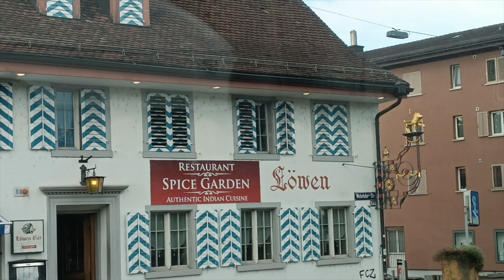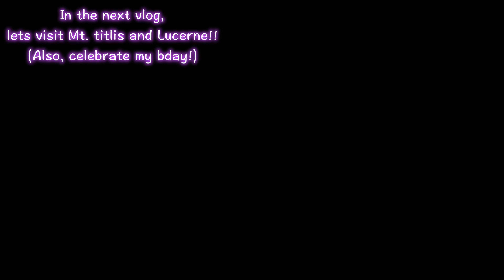SWITZERLAND VLOG 🇨🇭| Fairy tale town of Interlaken, Harder Kulm (Top of Europe) & Trying Fondue!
HEYYY GUYSSSS!!!

This is the episode 2 of the Europe Travel Series and Hope you guys had fun watching it! 💛

In this video, I visited the Interlaken, which is no less than a fairy tale town and took a train pass to Harder Kulm, which is literally the top of Europe!!
but the highlight was the train ride, it was probably the steepest train in the world..probably a 50-60 degree inclination!! 😱

In the next vlog, we'll be visiting Engelberg, Mt.Titlis, played with a lot of snow!! experienced snowfall and celebrated my birthday in the town of Lucerne!! 💌

Chapters:
00:00 Intro
01:09 Breakfast Buffet
01:46 Switzerland Scenic drive
02:25 Interlaken
03:35 Statue of Yash Chopra in Switzerland
04:24 Train ride to harder Kulm
06:07 Harder Kulm
08:48 Trying out Cheese Fondue
09:58 Interlaken sightseeing
13:25 Dinner in Zurich
16:33 Day Summary
16:36 Mt Titlis and Lucerne

Meet you with the next vlog in a few days!
Cheers,
Varenya